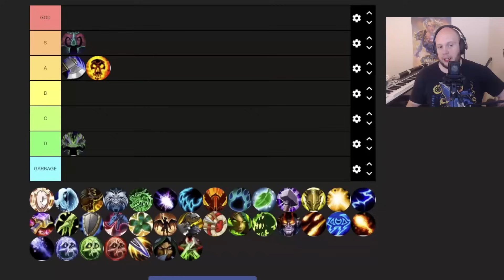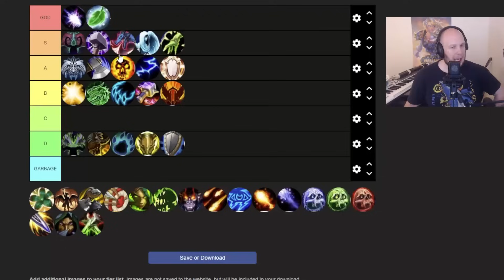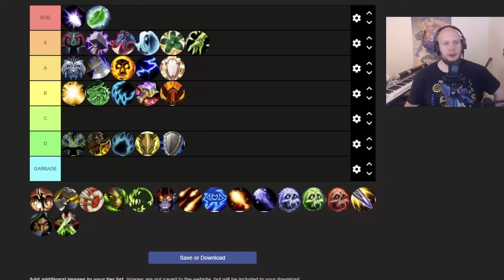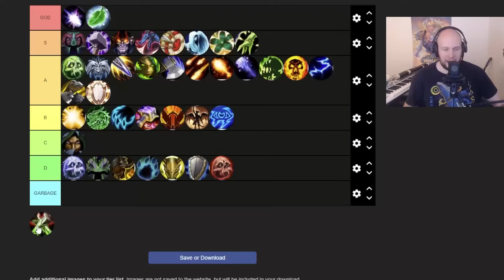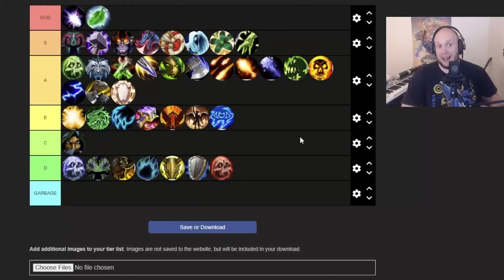Season 4 PVP Tier List - Update - Solo Shuffle